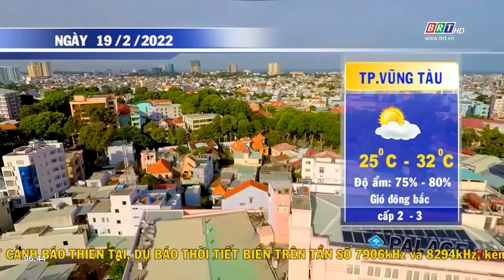Dự báo thời tiết tỉnh BR-VT ngày 19/2/2022 | BRTgo